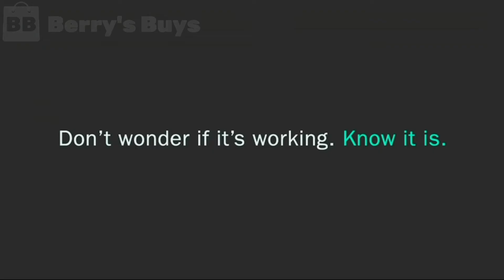Alen BreatheSmart Classic Large Room Air Purifier, Medical Grade Filtration H13 | Berry's Buys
RECOMMENDED FOR: Dust, dander, allergens, pet fur, and odors. Perfect for large rooms, offices, schools, and open spaces.
PURE FILTER: Standard filter that helps relieve allergy and asthma symptoms including runny nose, congestion, shortness of breath, and sneezing.
TRUE HEPA FILTER: Includes a Medical Grade H13 True HEPA layer that removes 99.99% bacteria, aerosolized viruses, and airborne particles larger than 0.1 micron. Includes a vacuumable prefilter to help increase filter life.
AIR QUALITY SENSOR LIGHT: Blue = Excellent, Orange = Fair, Red = Bad air quality (high levels of particles). On "auto mode" the sensor will adjust the speed of the fan to clean the air more efficiently.
ULTRA QUIET: Cleans 1100 SqFt every 30 minutes and eliminates airborne pollutants fast. Perfectly tuned to generate soothing pink noise - a frequency to help you sleep up to better.
Other Good Stuff 👍
💸Get cash back wherever you shop online plus get $10 when you start using Rakuten